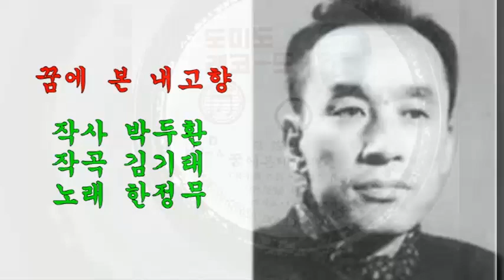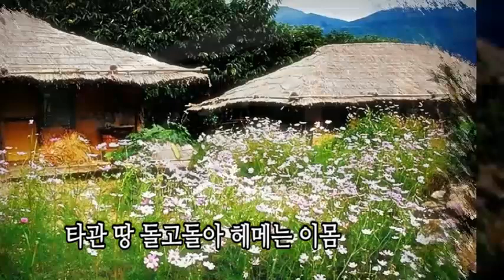꿈 에본 내고향(1954년)/한정무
1.노래 : 꿈에본 내고향
2.가수 : 한정무
3.작사 : 박두환
4.작곡 : 김기태
5.영상 :
6.가사
고향이 그리워도 못가는 신세
저 하늘 저산아래 아득한 천리
언제나 외로워라 타향에서 우는 몸
꿈에 본 내 고향이 마냥 그리워

고향을 떠나온지 몇몇 해던가
타관 땅 돌고돌아 헤메는 이몸
내 부모 내 형제를 그 언제나 만나리
꿈에 본 내 고향을 참아 못잊어